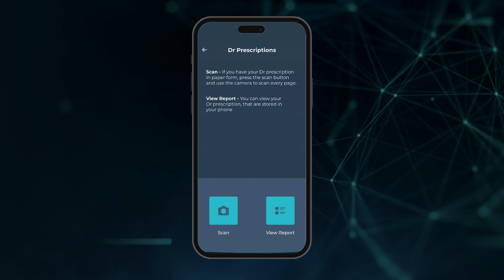How to Scan and Store your Doctor Prescription in Medugo App?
With Medugo, you can scan and store your doctor prescription easily and quickly. Securely store your health reports in Medugo App. You can access your doctor prescription anywhere anytime. Scan and Store your family member prescription in Medugo App and show to pharmacy and get your medicine easily.

With Medugo, easy to record, easy to track your vital signs, Blood Sugar, Blood Pressure, Fever, Menstrual Cycle, Pulse & Oxygen levels.

Using Medugo, you can scan or upload your Blood Reports, Dr. Prescriptions, Baby Vaccination Reports, CT Scan Reports, MRI Scan Reports and PET Scan Reports.

Medugo makes it easy to use the language of your choice. English, Tamil, Hindi, Malayalam, Telugu, Kannada, Odia and Bengali.